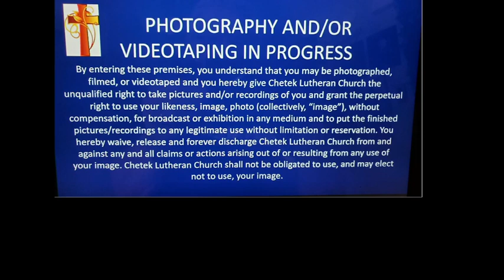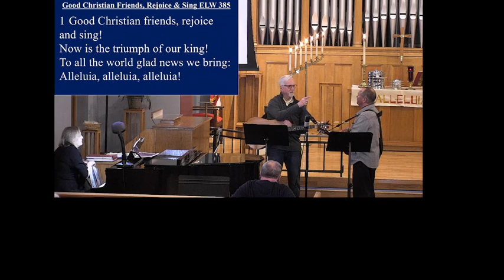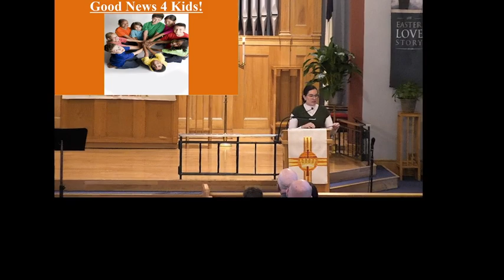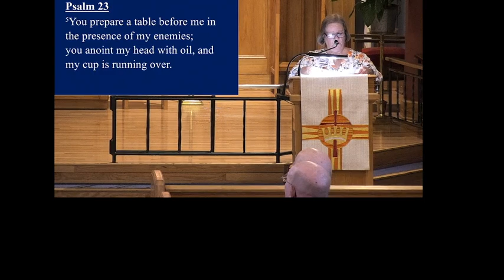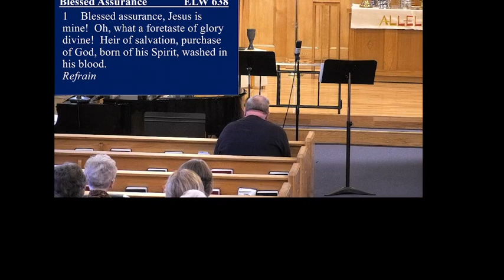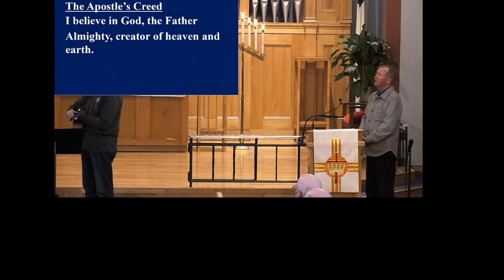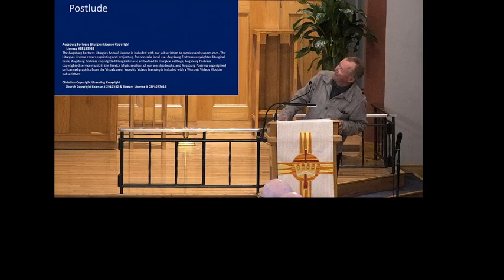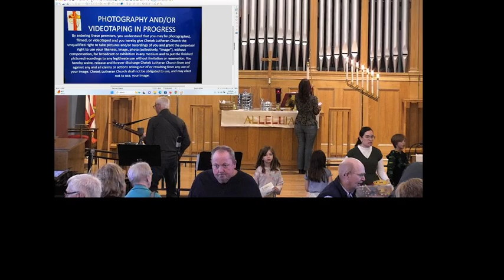2024 04 21 Chetek Lutheran Church